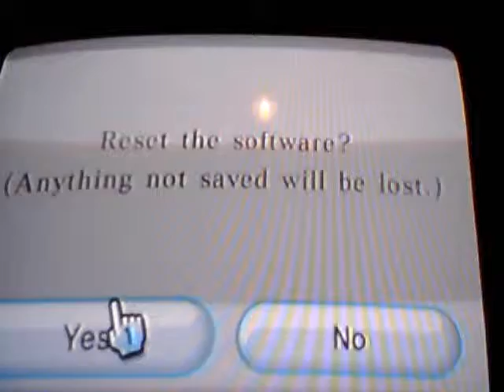SMW LP! End.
The end of my LP! SMW. Next I play a game that not even I have played and I doubt that any f you have played it either...